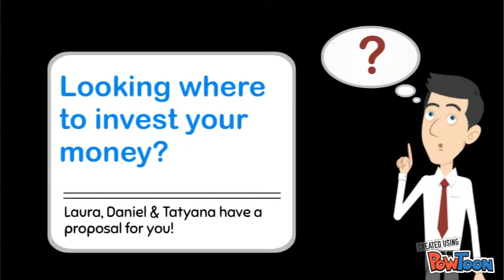Show Your Product